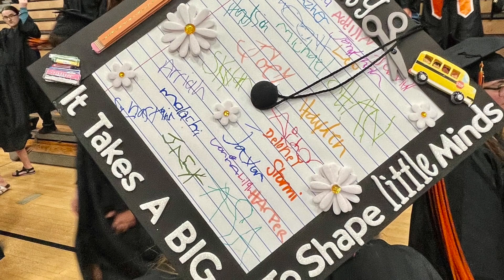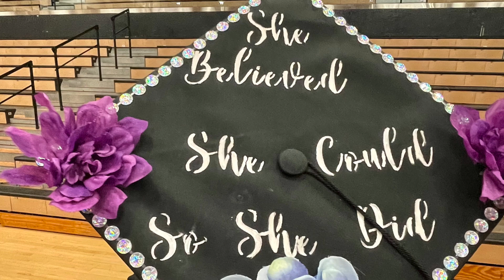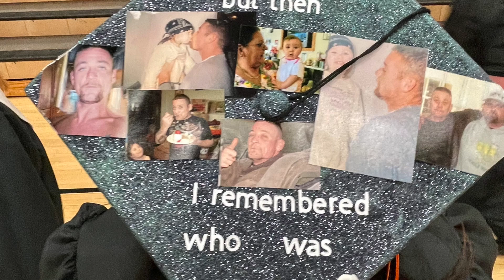Graduation Caps 2023